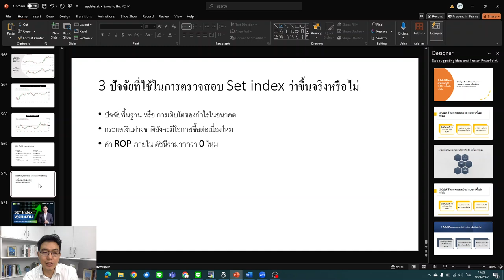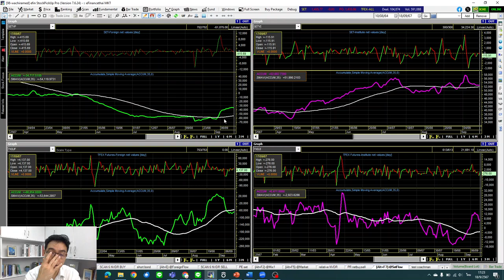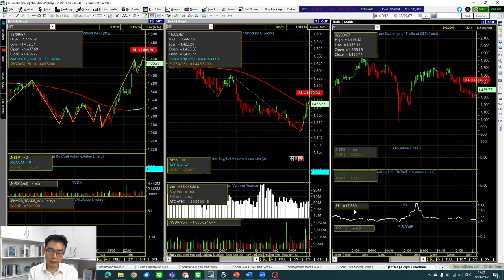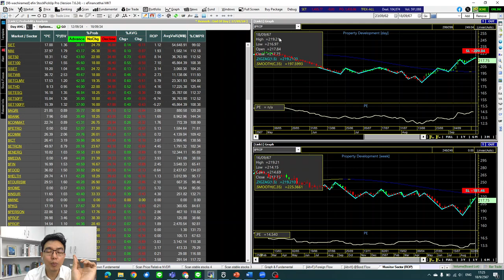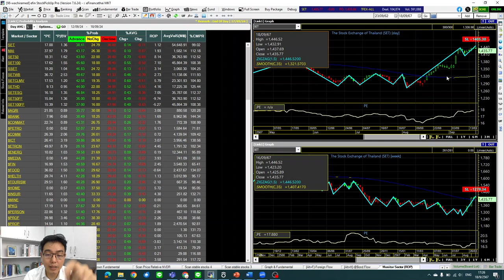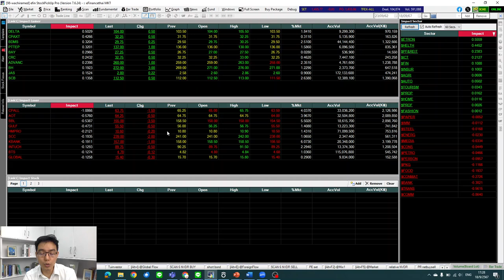SET Index พุ่งทะยาน ความจริงหรือภาพลวงตา? | Update SET Index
BetterTrade 2024 : The Next Wealth Opportunities
รับชมวิดีโอวิเคราะห์สถานการณ์ตลาดหุ้นไปกลับ อ.วชิรเมษฐ์ ได้ที่นี้
สมัครบริการเพื่อใช้งานโปรแกรม efin StockPickUp
นักลงทุนที่สนใจใช้งานโปรแกรมวิเคราะห์หุ้น efin StockPickUpPro ฟรี 15 วัน

Trademan โปรแกรมวิเคราะห์หุ้น ให้คุณรู้ทุกจุด ซื้อ ถือ ขาย